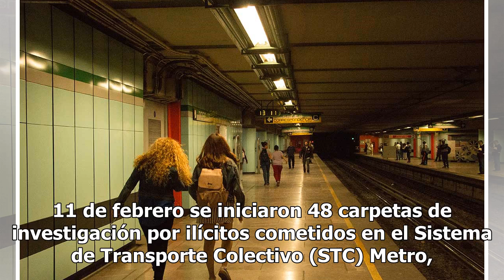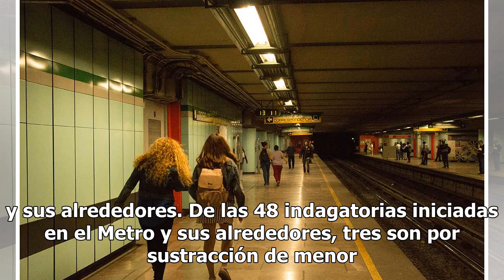De 48 indagatorias, 45 son por intento de secuestro en el Metro: PGJCDMX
La Procuradora General de Justicia de la Ciudad de México (PGJCDMX), Ernestina Godoy, indicó que del 30 de enero al 11 de febrero se iniciaron 48 carpetas de investigación por ilícitos cometidos en el Sistema de Transporte Colectivo (STC) Metro, de las cuales 45 fueron por intento de secuestro. Sin ...